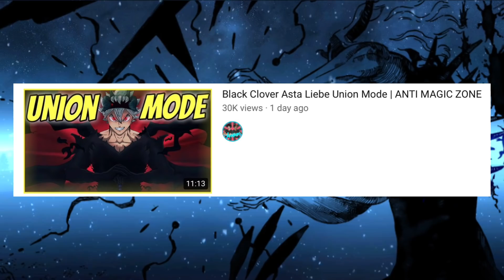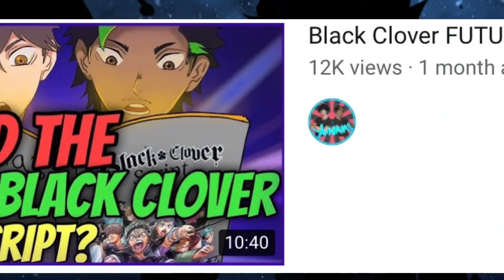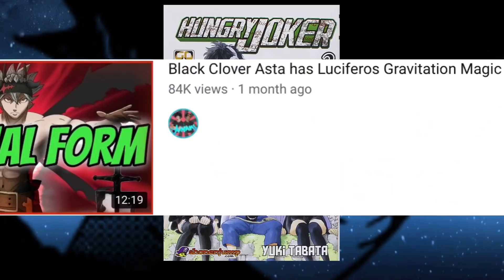Black Clover Asta Devil Hybrid | Anti Magic Zone CONFIRMED ?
Black Clover 282 Asta Union Mode Devil Hybrid Anti Mana Zone. Black Clover 282 showcases Asta and Liebe vs Demon god. Asta and Liebe Union Form. Asta cancels the demon god attack with Anti Magic and then Asta and Liebe unite. We see Zenon and Yuno in the spade kingdom talking about the demon god in the clover kingdom. Asta Liebe Devil Union mode has anti magic surrounding asta. Can Asta learn anti Magic Zone ? Julius Novachrono is surprised how strong asta have become and the clover kingdom watches him. In Black Clover 282 After defeating the demon god Asta Liebe ask Gimodelo to bring him to the spade kingdom. Nacht is in danger. Will Asta be able to defeat the devils and stop the dark triad Dante Zenon and Vanica? Safe captain Yami and William Vangeance. Black Clover 282 review